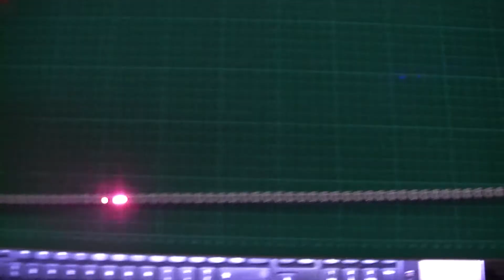Neopixel light show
I bought these things about 6 months ago and I've only just got round to trying them.